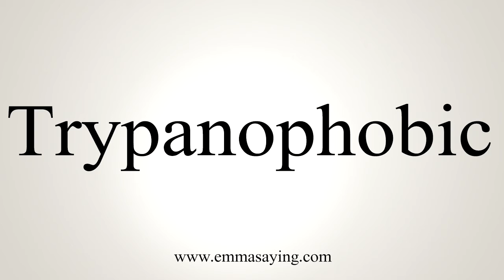How To Say Trypanophobic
Learn how to say Trypanophobic with EmmaSaying free pronunciation tutorials.